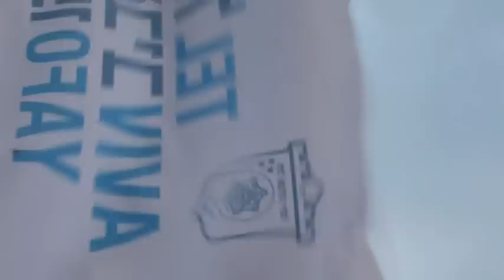Tel Aviv Marathon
The city that never sleeps goes running!

Get a taste of this Spring's 2012 Tel aviv Marathon, Bringing together energetic people from Israel and all over the world, Running alongside the special scenery offered by the white city.